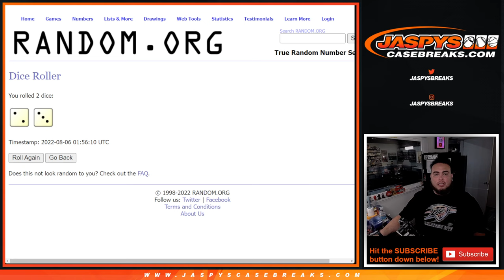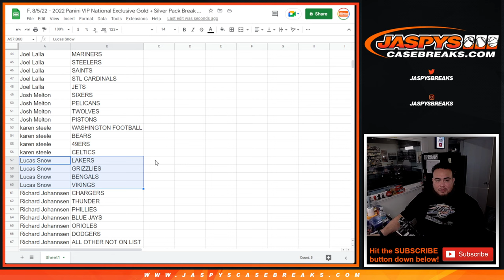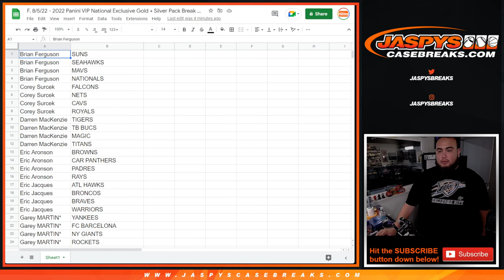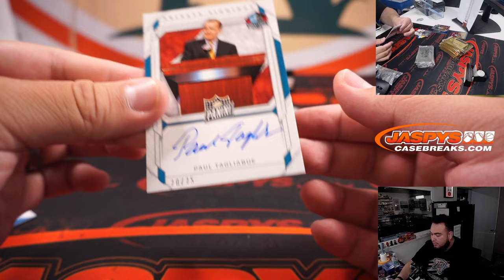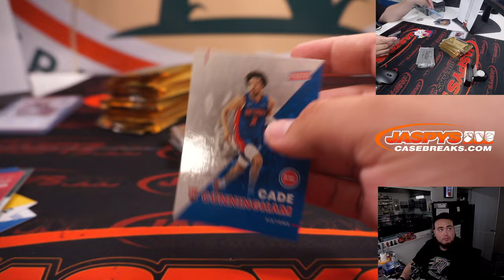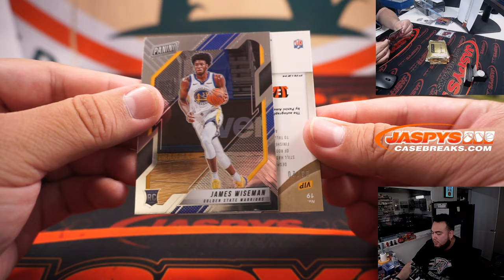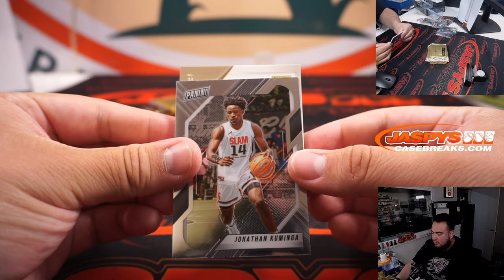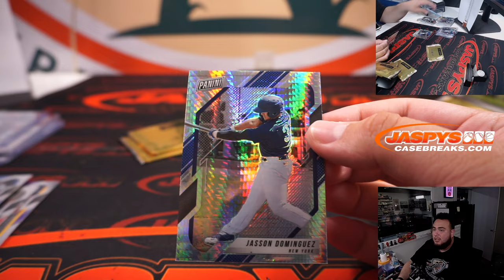F. 8/5/22 - 2022 Panini VIP National Exclusive Gold + Silver Pack #2 *4 RT* (25 GOLD, 20 SILVER)